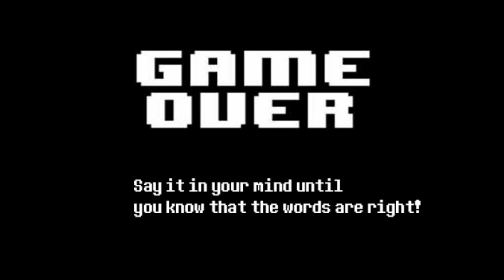One More Time With Feeling- Undertale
Even after a reset, Sans never leaves a Genocide Run.

Heard the song, and it made me think about my smol skeleton child and his struggles, so here's a thing!

Song: One More Time with Feeling by Regina Spektor
Crappy Art: Me
Undertale: Toby Fox